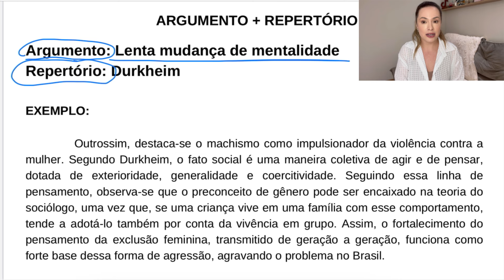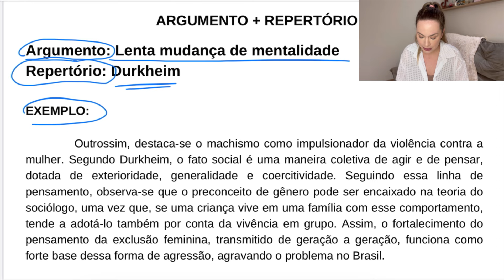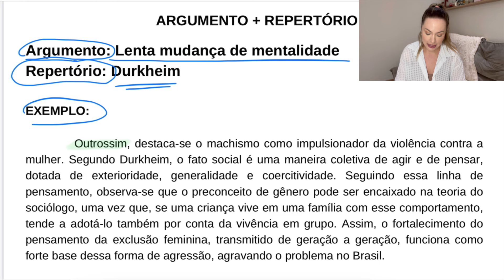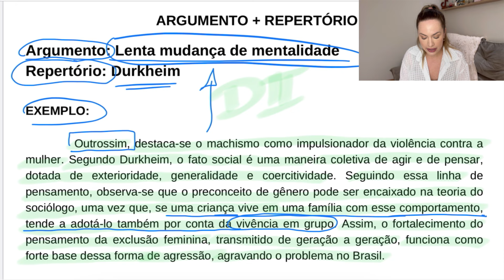Repertório para redação: LENTA MUDANÇA DE MENTALIDADE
Quer falar com a gente e corrigir as suas redações, por áudio ou pela plataforma, chama o suporte no 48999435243